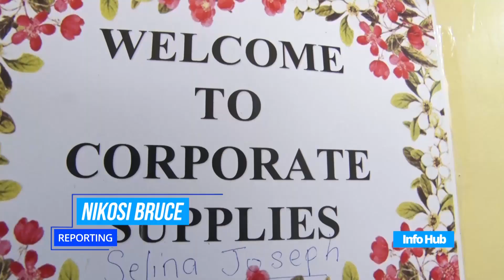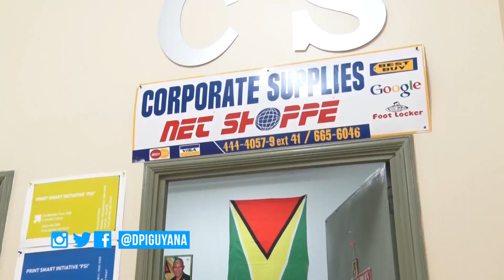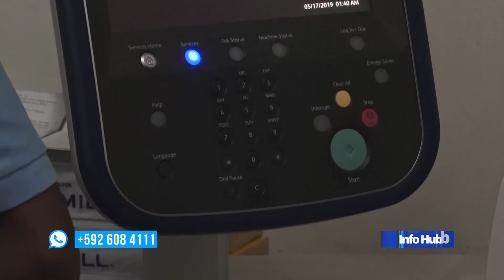Linden entrepreneur grateful for being able to realise his dreams